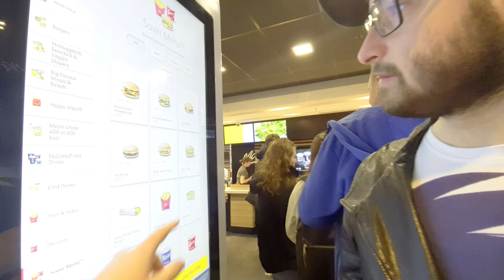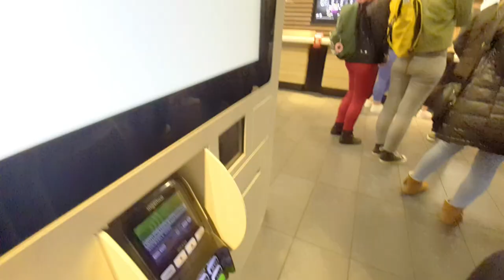Buying baby clothes| Primark and Mcdonalds Vlog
We went on a trip to Primark and ate yummy food along the way did a weekend vlog for you. We haven't done a casual vlog for a while. Let us know if you would like to see more vlogs.

                    coralraecele